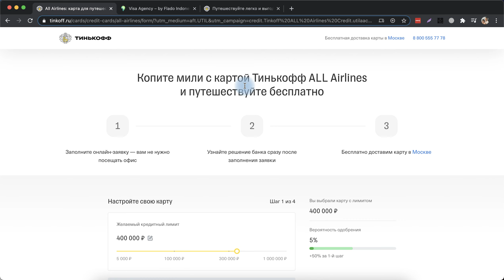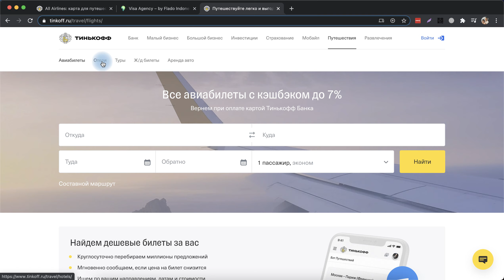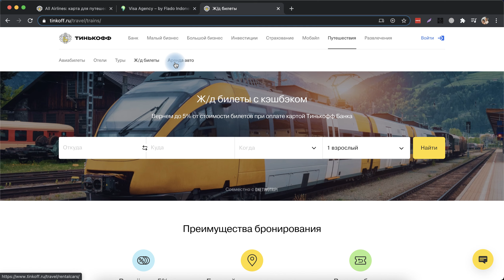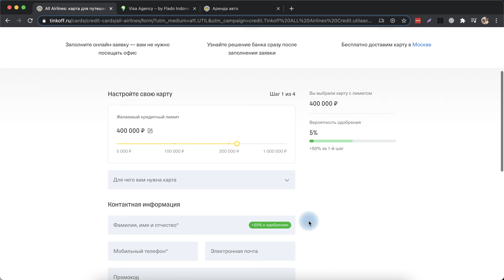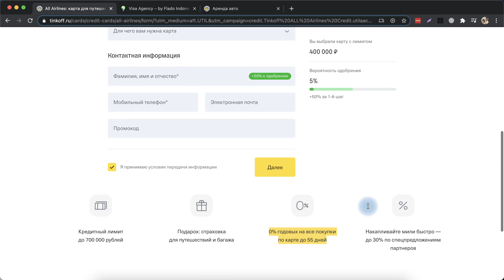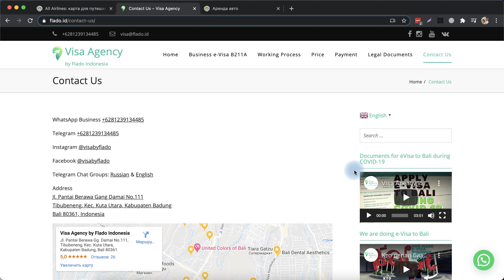Карта для путешественника: Tinkoff All Airlines, бонусы, страховка для Бали - Полный Обзор 2021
Поездки, перелеты, путешествия и бизнес трипы выгоднее с Tinkoff All Airlines в 2 раза. Я где-то с 2015 года использую эту карту, помимо черной Tinkoff Black.

Для поездки на Бали обращайтесь за визами по контактам на нашем сайте

Немного деталей по кредитке:
За любые покупки по карте Тинькофф банк начисляет бонусы — они называются милями. Эти мили копятся на счете, а потом ими можно компенсировать авиабилет — абсолютно любой авиакомпании и купленный где угодно. Курс компенсации простой: 1 миля равна 1 рублю.

Преимущества для клиентов
* Возврат до 10% милями за покупки в Тинькофф Путешествиях
* До 7% милями за покупку авиабилетов
* 2% милями за остальные покупки
* До 30% милями за покупки у партнеров
* Бесплатная туристическая страховка и страхование багажа
* Удобное мобильное приложение